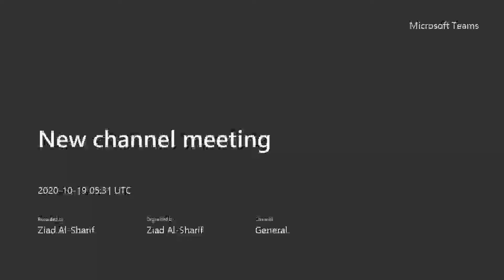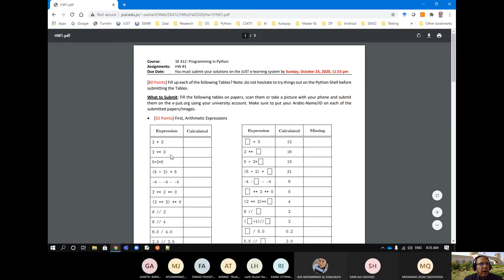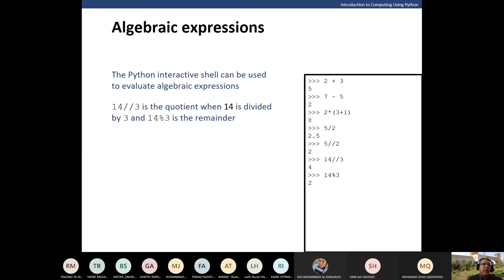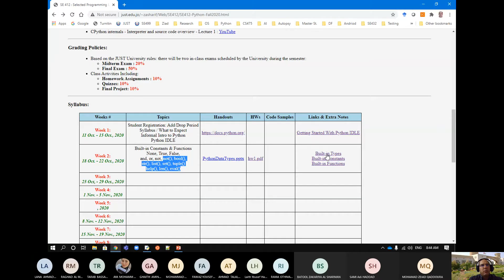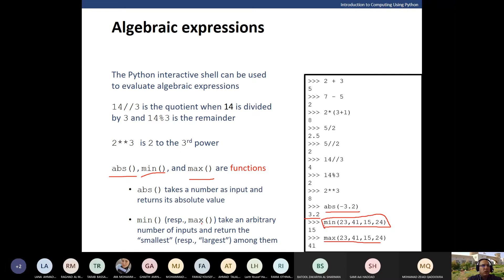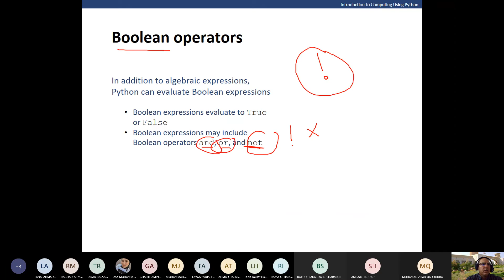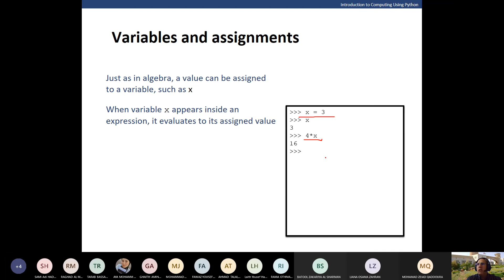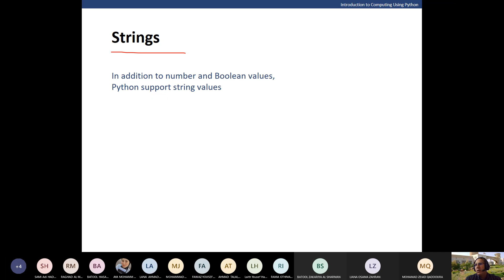Sec3, Lecture2: Part1, Oct 19, 2020